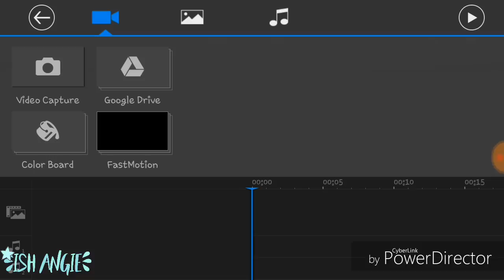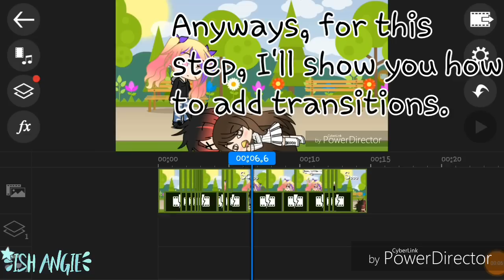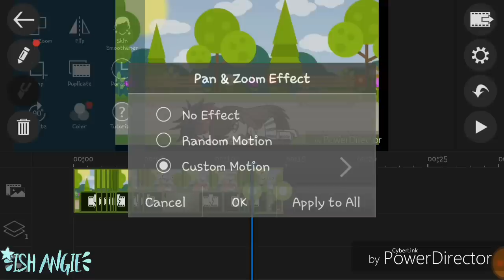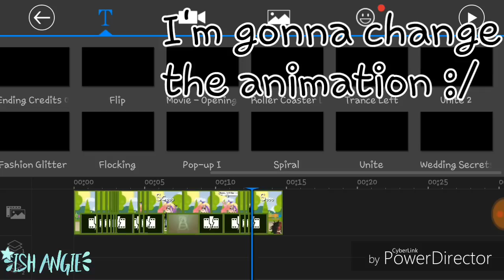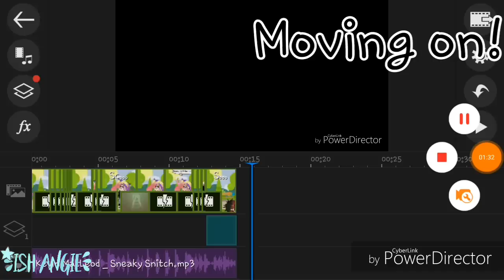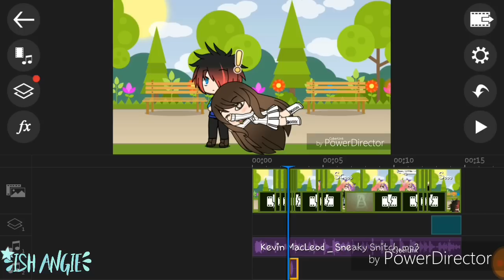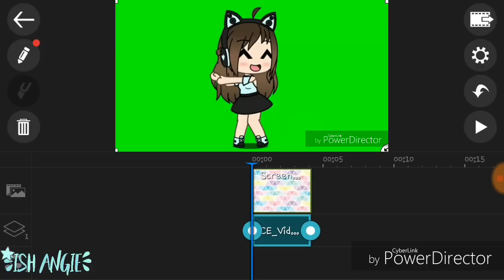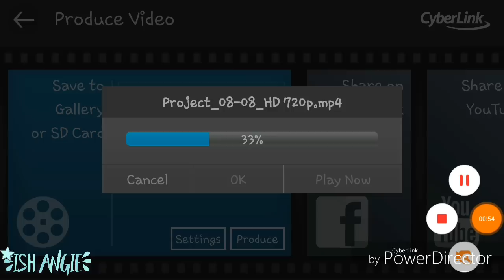How to Make a Video on PowerDirector | Gacha Life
Intro made by: LazyyyEdits

Songs used (In order):

• tuesday café
• Sappheiros - Embrace
• Ikson - Views
• Sappheiros - Dawn
• Herbal Tea - Artificial.Music (again)
• tuesday café (at the end)

Wow, this sure was a vid.
Anyways, I'll leave the timestamps in the pinned comment.
I hope you enjoy this (un)helpful video!

Question of the day: Who/What inspired you to make videos?